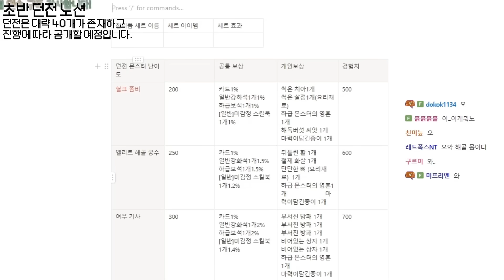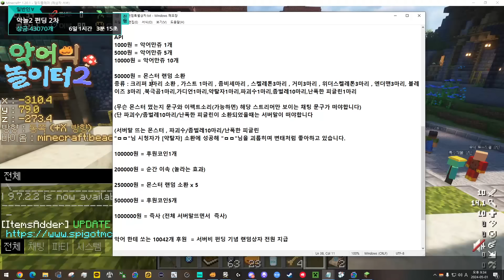악어의 놀이터 시즌2 제작발표회 ｜5월 5일 오후 8시 오픈!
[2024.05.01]